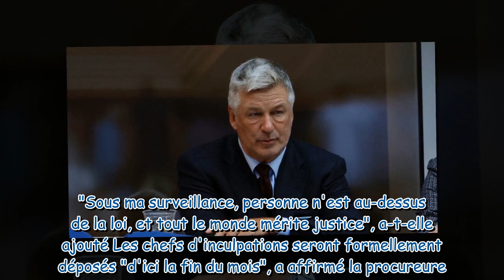Alec Baldwin et son tir mortel : l'affaire prend une nouvelle tournure, cette annonce qui change tou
Alec Baldwin et son tir mortel : l'affaire prend une nouvelle tournure, cette annonce qui change tout